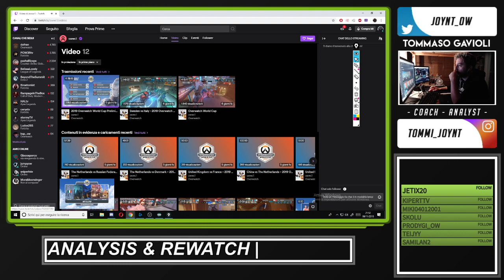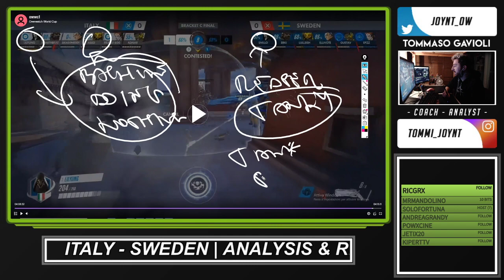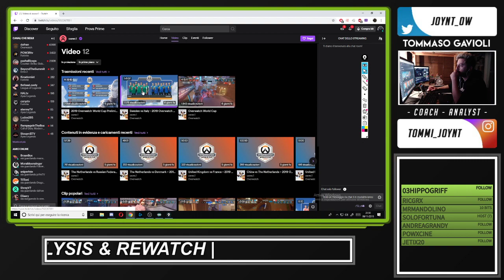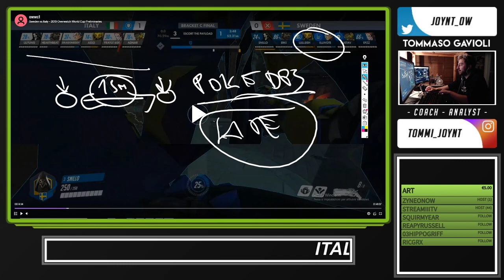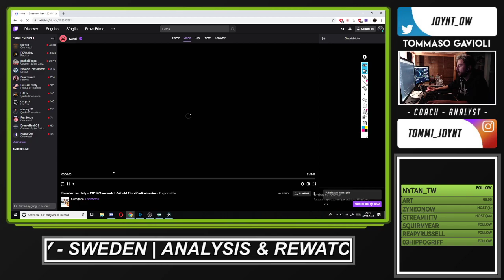ITALY - SWEDEN | ANALYSIS & REWATCH with COACH ITALY JOYNT | [ENG]